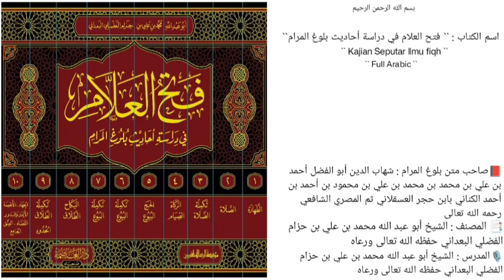الدرس `` 381 `` | الجزء الثالث { كتاب الجنائز } | (صــ ٣٩٧ - ٤٠٦ ) |🎙️الشيخ محمد بن حزام حفظه الله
《 الجزء الثالث { تابع كتاب الصلاة } 》

📚 0381كتاب الجنائز صـ 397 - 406
الحديث (518)
*المسائل والأحكام المستفادة من الحديث*
مسألة[1]: حكم تمني الموت؟

الحديث (520-521)
*المسائل والأحكام المستفادة من الجديثين*
مسألة[1]: حكم التلقين وكيفيته؟
مسألة[2]: تلقين الكافر؟

🎙️ سُجِّلَتْ هَذِهِ المَادةُ يوم السبت 🎙️
          ٢٩ / ربيع الأول / ١٤٤٥هـ